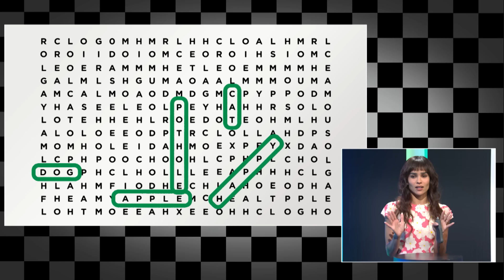Word Crunch - SNL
Game show contestants (Zoë Kravitz, Aidy Bryant, Aristotle Athari) have trouble understanding the rules.